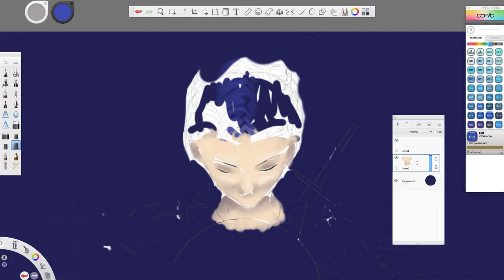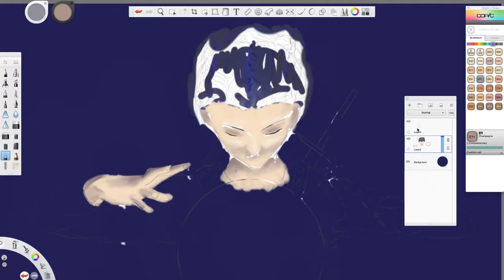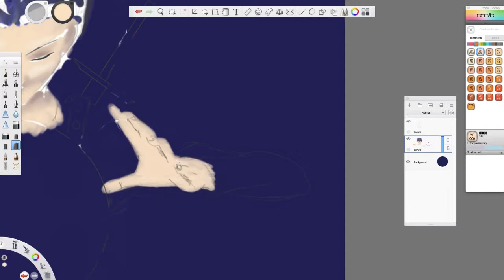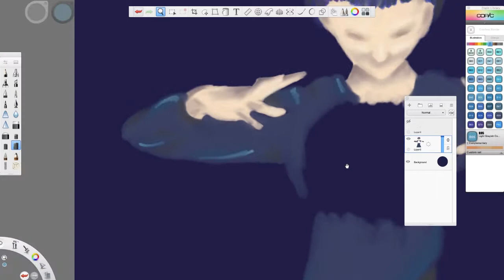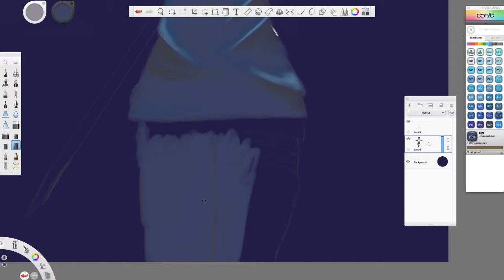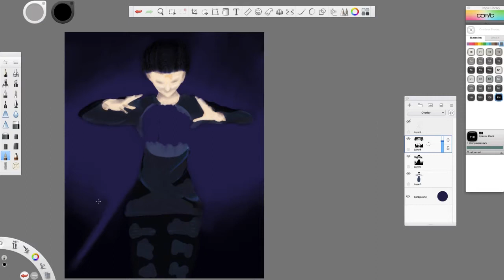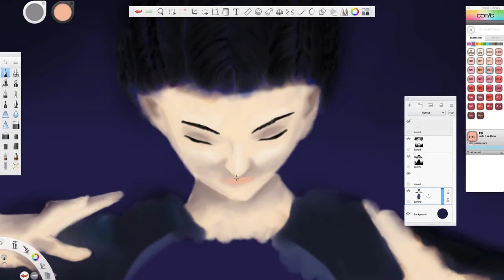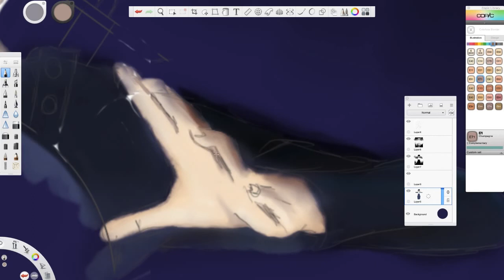Seraphina Part 1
Part 1 of a digital painting piece, created with sketchbook pro.  Please enjoy!